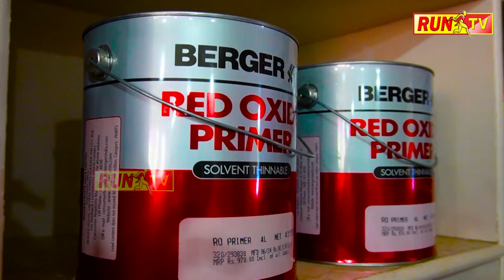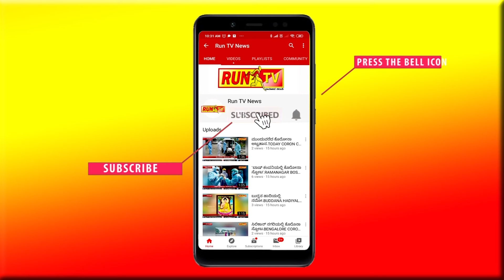ಕಿಚ್ಚ ಸುದೀಪ್ ತಾಯಿ ಇನ್ನಿಲ್ಲ; ಲಾಯರ್ ಜಗದೀಶ್ ಏನಂದ್ರು!